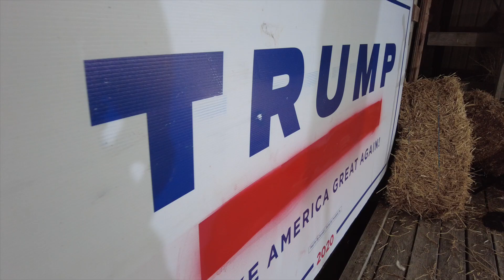The Warners Host Trump Day Dinner & Licking County Conservatives Loudon Crest Farms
The Warner's campaign for GOP State Central Committee District 20 kickoff event at Loudon Crest Farms